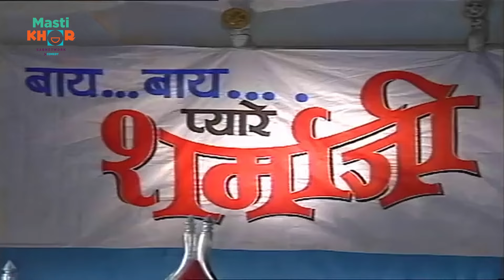कोकि को पता चलेगा केशु का सच ?I Shrimaan Shrimati |Full Episode 40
Shrimaan Shrimati, a famous sitcom by Adhikari Brothers, reflects the notion of loving one's neighbor's wife.